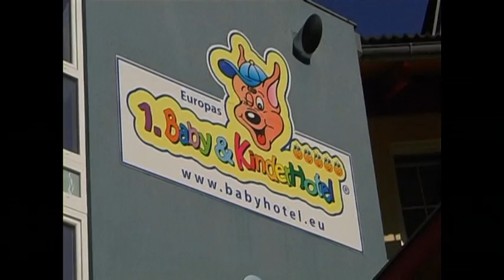Rutschen im Baby- und Kinderhotel in Bad Trebesing ...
... auf der knapp 100 m langen Wasserrutsche im Baby- und Kinderhotel in Bad Trebesing in Kärnten (Österreich)